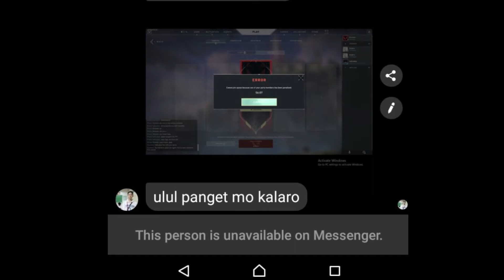How To Introduce Valorant To a Friend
sorry sosa.